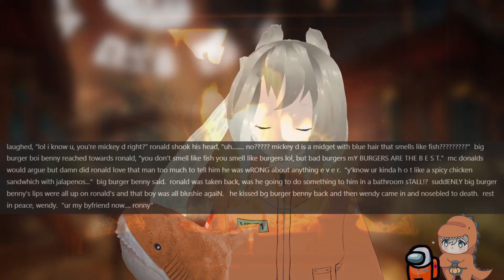True love [VTuber]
xxx